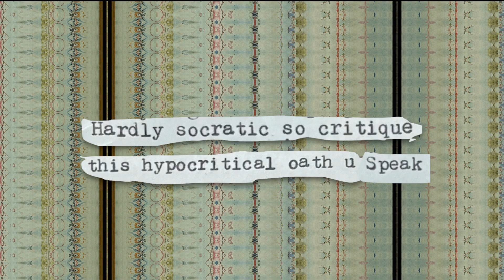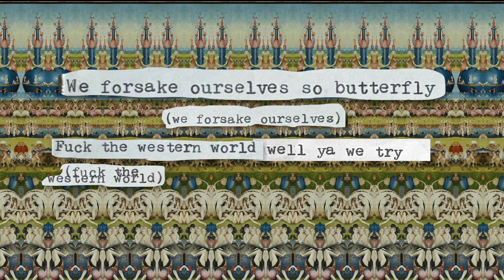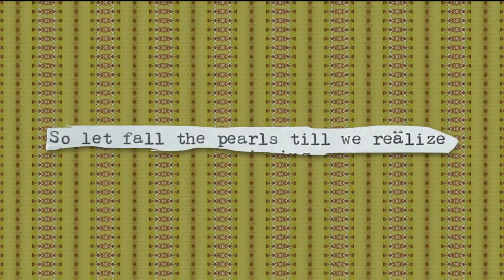N.A.C.C. - "baths of venus" [Lyric Video]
LYRICS:
Pathetically prophetic if you ask me
Ought not to be but wrought constantly by these
Lofty, ought to be purgatory worthy thoughts that you think
Hardly socratic, so critique this hypocritical oath you speak-- it's killing me

See, your ruse doth confuse temptation with lust, babe
When we were God, flat as board, by hammer did nail thrust, if
The offspring of figgy trees were always at the crux, for
If automaton be gone so cease empires as such

We forsake ourselves so butterfly (we forsake ourselves)
Fuck the western world, well yeah we try (fuck the western world)
So let fall the pearls till we realize (so let fall the pearls)
We're freestyle swimming

Put a peacock on your head got a cherry on mine
(mine, mine)
We can close off in a clam ambitions entwined
(twine, twine)
Ponyboy, arch the back
Where'd I put my saddle at ?
Come float with laze on eggs
My legs are reaching higher
Stretching much like gothic spires

And to this disconsolate company:
Vas a recordar el sabor a mi
(I wanna do you)
Indulge impious pleasure
Guiltless divinity immeasurable

Doot Doo-Doot Doo-Doot Doo-Doot
Sh-Boom Doo-Doot Doo-Doot Doo-Doot

We're freestyle swimming
(Swimming, swimming, swimming)
(We forsake ourselves, hey, baby)
(We forsake ourselves)
(Swimming, swimming, swimming)
So let fall the pearls till we realize
We're freestyle swimming